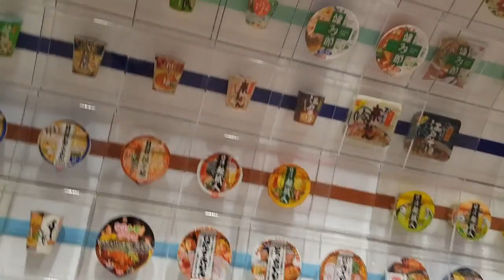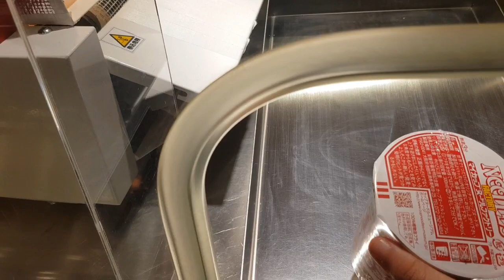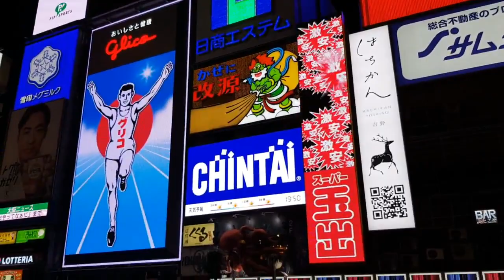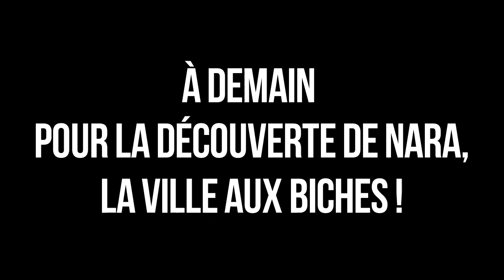OSAKA Food tour - VLOG JAPON 9